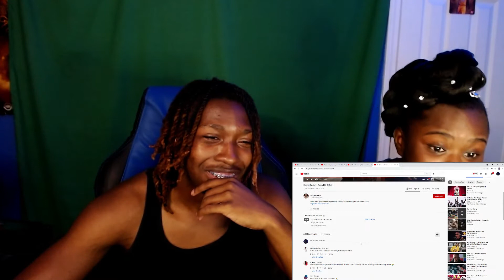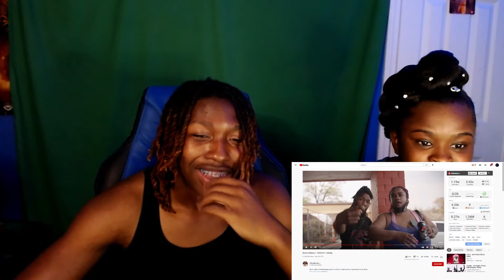Boosie Badazz - Period ft. DaBaby (REACTION)